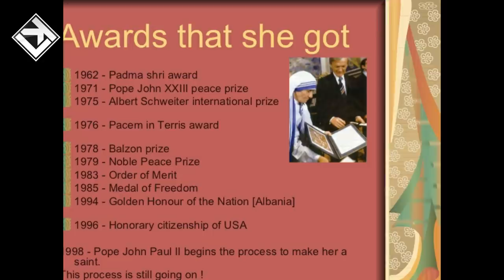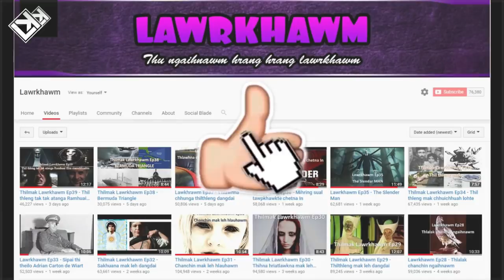Lawrkhawm Ep119 - Mother Teresa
Serious Documentary - AShamaluevMusic.